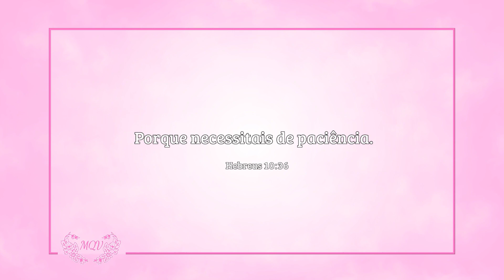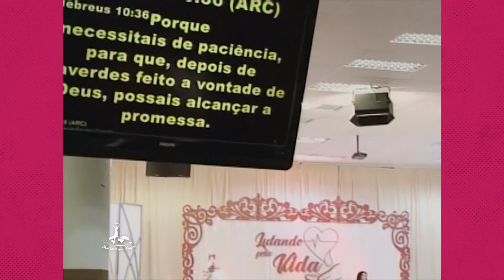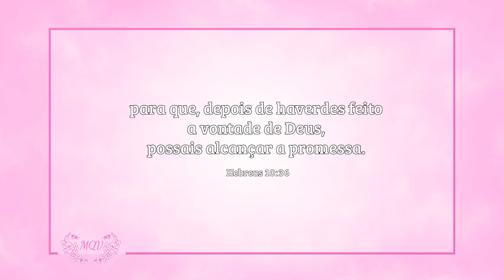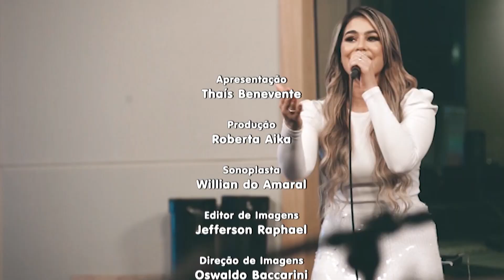Programa MQV - Deus trabalha por você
PGM 126

A mulher hemorrágica estava há 12 anos sofrendo com um intenso fluxo de sangue, porém quando ouviu falar de Jesus, ela creu, rompeu os obstáculos da sociedade e da sua própria debilidade física.
Ela perseverou na fé e Deus trabalhou em seu favor.

O Ministério Mulheres que Vencem busca a edificação do Corpo de Cristo, despertando o público feminino para viver a vontade de Deus, desenvolver a autoestima, curar feridas emocionais, resgatar os princípios da família e valorizar a fé e a confiança em Deus. Assista ao programa "Mulheres que Vencem", todo sábado após o culto das 9h na RIT, a TV que faz a diferença.
*Cadastre-se e seja uma intercessora. Saiba mais sobre o ministério acessando